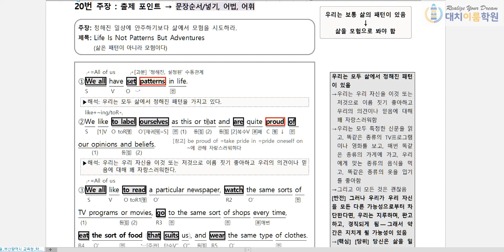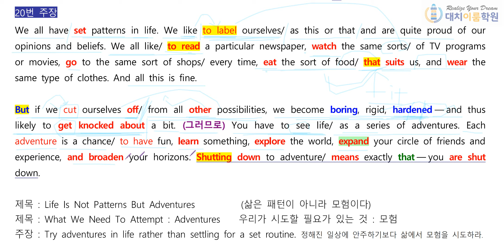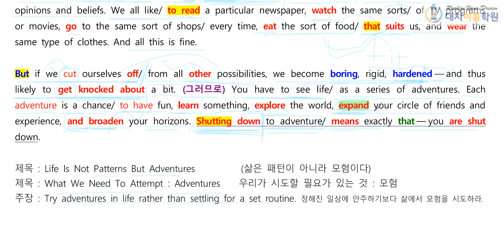고2 2020년 6월 20번 설명 (11분 58초)